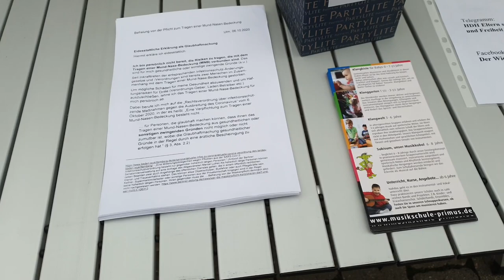HDH Demo 2020-10-17 Pressefreiheit Kundgebung Heidenheim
Kundgebung zur Pressefreiheit
und wie damit Feindbilder geschaffen werden.

Redner:
Dr. Daniel Langhans

damit ich die Möglichkeit habe live zu übertragen. (1000 Abo Regel)

Wenn Du meine Arbeit unterstützen möchtest kannst Du das gerne folgendermaßen tun.
Kleine Beträge sind herzlich willkommen. Vielen Dank im Voraus.